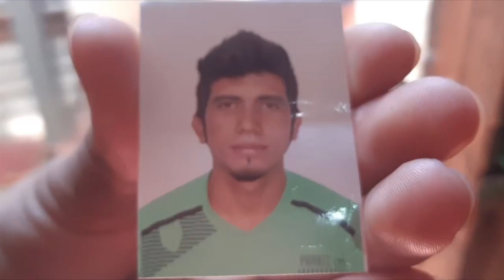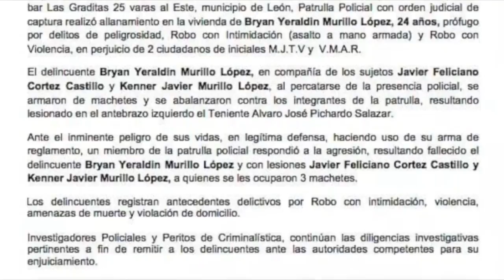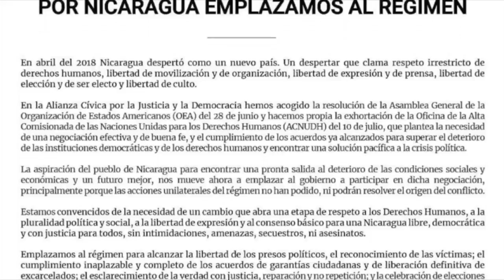Reporte | Policía asesina en su casa de habitación a un joven en León